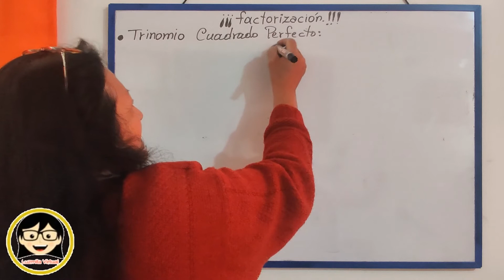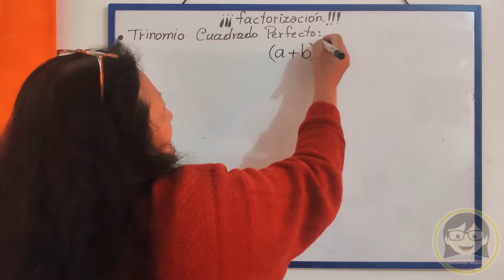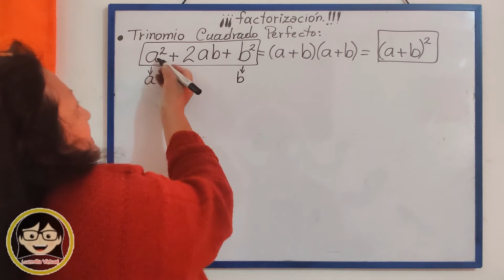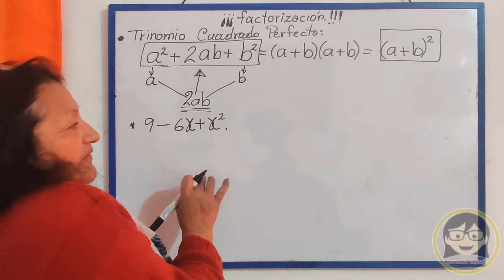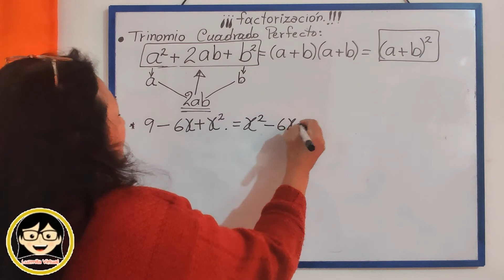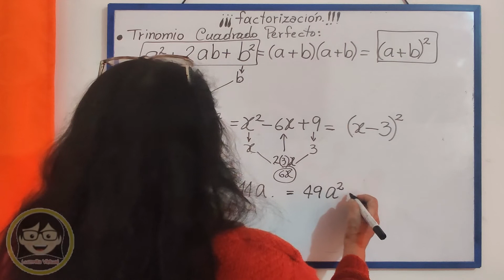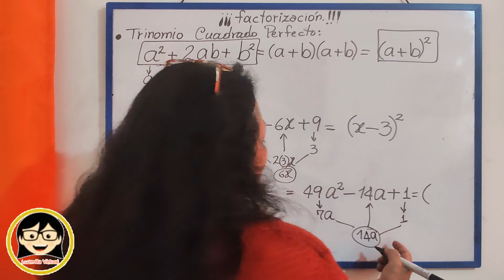Factorización (Trinomio cuadrado perfecto) - Clase Álgebra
Este video está especialmente diseñado para los estudiantes del Colegio Fernando Mazuera Villegas Jornada Tarde, materia Álgebra de 8°. Docente: Luz Marina Angulo Gordillo.